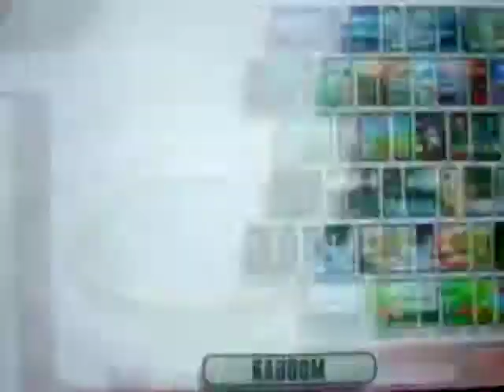Keeblerchips (Falco/Pikachu) vs GallentForce7 (Link/Pit)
Another match in Super Smash Bros Brawl. I was Falco and Joey (GallentForce7) was Link. LOL! This match was soooooo short, I decided to do another match with 4 stock. I was Pikachu and he was Pit. Enjoy!